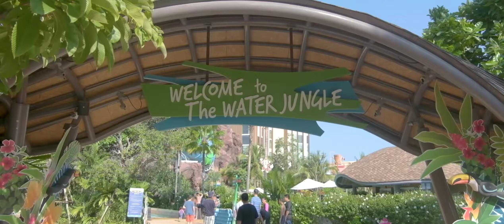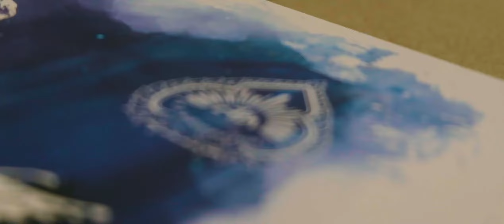วินทร์ Episode #6